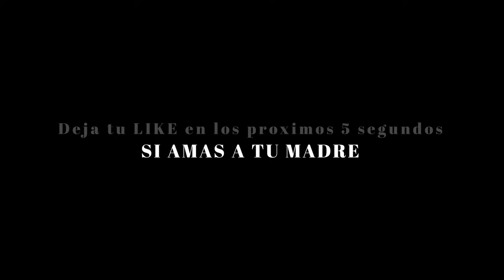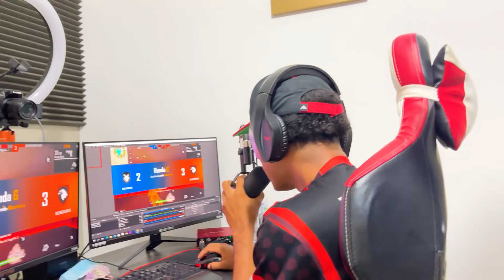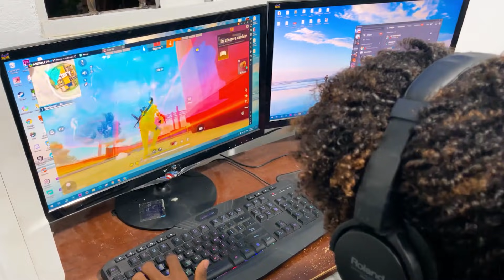DOMIDIOS Y SU GALLITO VIENEN A MI CASA A RETAR A THENINO Y DANGAMER A UN PVP FREE FIRE #4 -épico- 😱😱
Likes y Subs es siempre apreciado❤️(es gratis 😉)
Mi codigo del Creador Fortnite -  ALUSA-ON-YOUTUBE
🔔 Asegúrate de Activar la campanita!